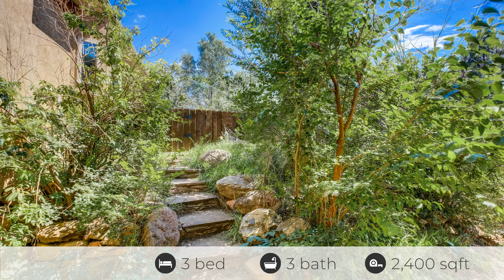968 Terrace Cir, Colorado Springs, CO